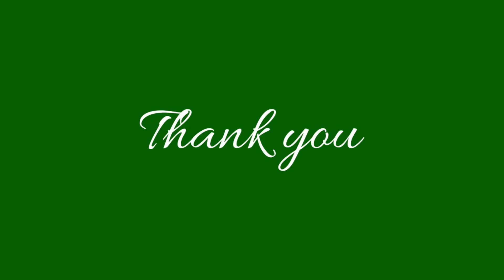Music Time | गुरू ब्रह्मा, गुरु विष्णु, गुरु देवो महेश्वरा